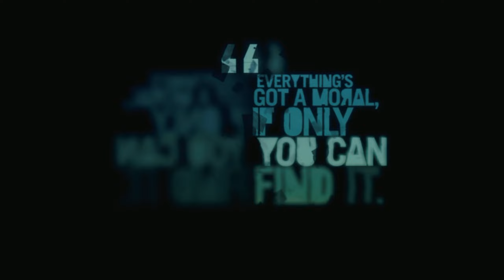Das Treffen mit Hoyt Volker und das Verhör von Riley Brody - Far Cry 3 Lets Play Deutsch Ps5 #028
Hier mein Lets Play zu Far Cry 3
Würde mich wie immer über unterstützung und Support freuen :)

Far Cry 3 erzählt eine von den Vorgängern unabhängige Geschichte. Der Protagonist Jason Brody und seine Freunde Oliver, Daisy, Keith und Liza sowie seine Brüder Grant und Riley werden im Urlaub auf der tropischen Insel Rook Island von Piraten gefangen genommen. Jason gelingt es, mit seinem Bruder Grant aus der Piratenbasis zu fliehen. Letzterer wird allerdings bei der Flucht vom Anführer der Piraten, Vaas, erschossen. Jason wird inzwischen von Dennis Rogers, einem Mitglied des einheimischen Stammes der Rakyat, gefunden. Rogers versucht, Jason davon zu überzeugen, den Rakyat in ihrem Kampf gegen die Piraten zu helfen. Jason willigt ein, da er seine Freunde aus der Gewalt der Piraten befreien will. Daraufhin gewähren ihm die Rakyat Zugriff auf Waffen und Ausrüstung.[2]

Mit Dennis’ Hilfe spürt Jason Daisy, die ebenfalls vor den Piraten fliehen konnte, im Haus des Arztes Earnhardt auf. Dieser zeigt Jason eine Höhle in der Nähe seines Hauses, die ihm und seinen Freunden fortan als Unterschlupf dient. Dort finden sie auch ein Boot, das allerdings nicht fahrtauglich ist.

Gemeinsam mit den Rakyat erobert Jason die Pirateninsel durch das Ausschalten ihrer zahlreichen Außenposten. Dabei befreit er beinahe alle seine Freunde, lediglich seinen Bruder Riley findet er nicht. Inzwischen stellt ihn Dennis der Anführerin der Rakyat, Citra, vor. Außerdem trifft Jason auf den CIA-Agenten Willis Huntley, der auf den Sklavenhändler Hoyt Volker, der auch Vaas’ Piratenbande kontrolliert, angesetzt wurde. Huntley lässt Jason Informationen über die Inseln zukommen und hilft ihm bei der Befreiung seines Freundes Oliver. Außerdem informiert er ihn, dass Keith an den Sklavenhändler Bambi 'Buck' Hughes verkauft wurde. Hughes bietet Jason an, Keith freizulassen, wenn er ihm einen chinesischen Dolch, der auf der Insel vergraben ist, beschafft. Jason findet den Dolch und übergibt ihn dem Sklavenhändler. Als dieser sich dennoch weigert, Keith freizulassen, tötet Jason ihn. Keith informiert Jason daraufhin, dass sein Bruder Riley von den Piraten erschossen wurde.

Schließlich greift Jason Vaas in seiner Festung an. Im Vorfeld von Citra unter Drogen gesetzt, streckt er Vaas nieder. Allerdings besteht die Bedrohung durch die Piraten weiterhin. Südlich von Rook Island befindet sich ein Stützpunkt, den Hoyt Volker kontrolliert. Dieser verfügt über eine Söldnerarmee, die auch Vaas’ Aktivitäten kontrollierte. Jason entschließt sich, Hoyt zu töten. Huntley setzt Jason auf Hoyts Insel ab und weist ihn an, Sam Becker, einen weiteren Agenten, zu suchen. Sam Becker, der undercover als Söldner für Hoyt arbeitet, hilft Jason, sich in Hoyts Organisation einzuschleusen. Nachdem Jason in dessen Villa auf seinen Bruder Riley gestoßen ist, arbeitet er mit Sam einen Plan aus, ihn zu befreien und Hoyt auszuschalten. Dazu locken sie ihn bei einem Pokerspiel vermeintlich in eine Falle, doch Hoyt durchschaut Jasons und Sams Absichten und tötet letzteren. Anschließend greift er Jason an, dem er im Zweikampf unterliegt. Daraufhin befreit er seinen Bruder Riley von einem Flugplatz, auf dem dieser von den Söldnern gefangen gehalten wird.

Als Jason und Riley zu ihren Freunden zurückkehren wollen, entdecken sie, dass das Haus von Earnhardt von den Rakyat angegriffen und ihre Freunde in Citras Tempel verschleppt wurden. Jason bricht unverzüglich zum Tempel auf und wird dort von Citra aufgefordert, seine Freunde zu töten und sich ihrem Stamm anzuschließen. Hier kann der Spieler wählen, ob er Citras Aufforderung nachkommt oder seine Freunde rettet.

Entscheidet er sich für Letzteres, versucht Rogers, Jason für seine Weigerung zu erstechen. Citra stellt sich jedoch vor Jason und wird tödlich getroffen. Rogers lässt daraufhin, entsetzt über Citras Tod, von Jason ab. Dessen Freunde verlassen die Insel mit dem Schiff, das sie inzwischen repariert haben, er selbst bleibt jedoch auf Rook Island zurück. Entscheidet er sich für Ersteres, kommt es zum Geschlechtsverkehr zwischen Jason und Citra. Daraufhin tötet Citra ihn, da sie seine Funktion für den Stamm, das Zeugen eines neuen Anführers, als erfüllt ansieht.